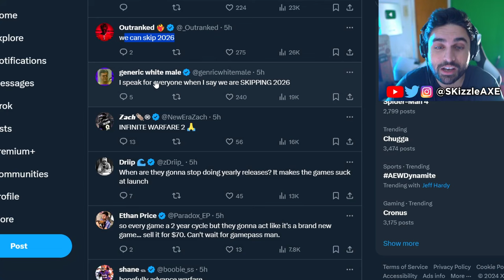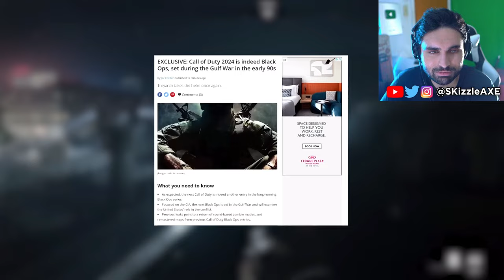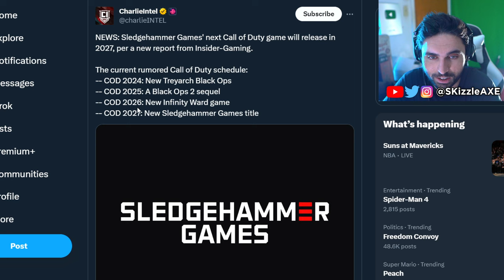COD 2024 Beta is looking AMAZING... 😵 (We Were WRONG) - Call of Duty PS5 Xbox Memes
COD 2024 got fully Leaked - (20 Gameplay Leaks, Zombies, Multiplayer, Black Ops 6 PS5 Xbox, Memes). Xbox layoffs has been crazy. Sony PlayStation just banned Cronus Zen. JGOD caught cheating. Dr Disrespect slams Call of Duty. We got tons of Gamers Caught Cheating. Nadia got banned and blacklisted from Call of Duty too by Activision.